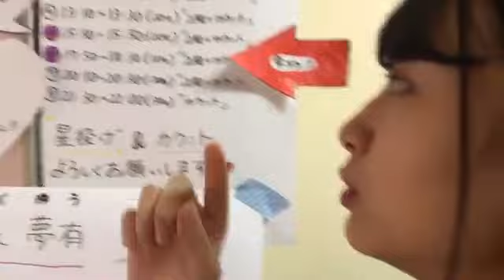富永 夢有TOMINAGA YU 2020年05月06日175101 ⑥